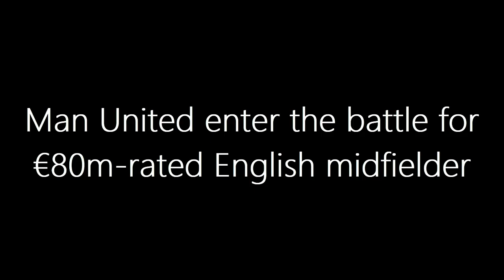BETTER THAN DE JONG: Man United enter the battle for €80m-rated English midfielder